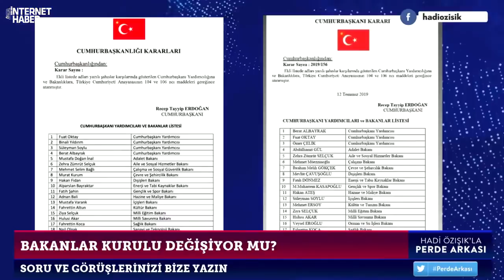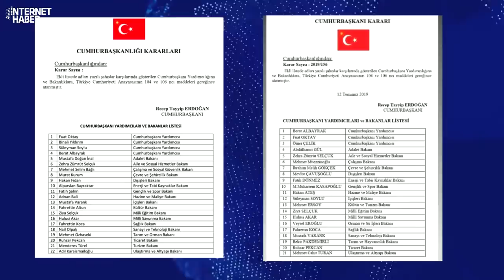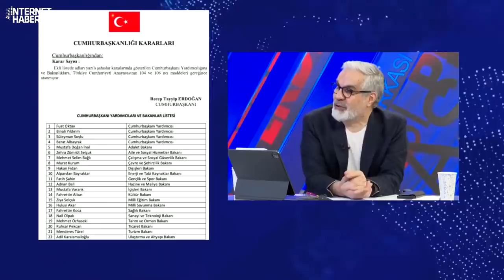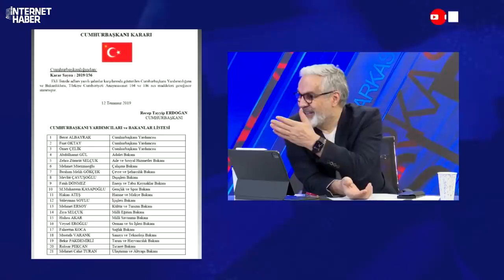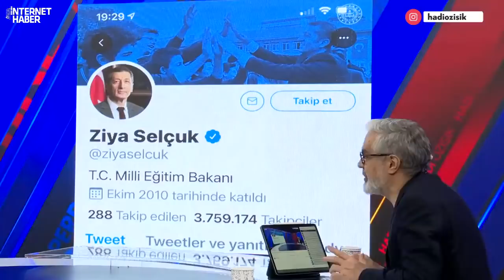BAKANLAR KURULU DEĞİŞİYOR MU? İŞTE İKİ AYRI LİSTE!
24 Mart 2021 tarihinde yapılacak AK Parti kongresi öncesinde Cumhurbaşkanı Recep Tayyip Erdoğan'ın kabine değişikliğine gideceği görüşleri ağırlık kazanmaya başladı. Erdoğan'ın ne düşündüğü henüz belli değil ama özellikle sosyal medyada üç ayrı bakanlar kurulu listesi dolaştırılıyor. O listelerden birinde Berat Albayrak ve Süleyman Soylu, Binali Yıldırım'la birlikte Cumhurbaşkanı yardımcısı olarak görülüyor. Bir başka listede ise ne Berat Albayrak var ne de Süleyman Soylu... Mustafa Varank bir listede İçişleri Bakanı olarak belirlenirken, bir çok bakanın yerinin değiştirildiği görülüyor. Peki bu listeler doğru mu? Süleyman Soylu İçişleri Bakanlığı'ndan alınıyor mu? Berat Albayrak geri dönüyor mu?
Hadi Özışık Perde Arkası programında o listeleri değerlendirdi.

Youtube Koordinatörü : Havva Köse
Yönetmen: Mustafa Kuloğlu
Görüntü Yönetmeni: Fatih Bar
Görüntü Yönetmeni: Yusuf Özışık
Ses: Kasım Yeşilbaş
Kamera: Onur Bingöl
Kamera: Salih Atila
Kamera: Soner Kerim
Kurgu: Hakan Müstecep
Kurgu: Pelin Karakuş
İçerik Editörü: Asel Uğurlu
İçerik Editörü: Ceren Ersöz

Merhaba arkadaşlar,
2000 yılından bu yana Türkiye'de İnternet gazeteciliği yapıyorum. İnternethaber, Gazeteoku, Cevaplatv, İnternetspor, Gazeteciler.com, Elmaelma.com ve Memurhaber sitelerinin kurucusuyum. Nethaber yazarı Süleyman Özışık ile birlikte Youtube kanalımda yayın yapıyoruz, haber, politika, siyaset, gündem, son dakika haberler, gazete yazarları ile röportajlar... sokak röportajları habere dair her şey var. İsmail Küçükkaya konuğum oldu mesela, Süleyman Soylu, Numan Kurtulmuş, Candaş Tolga Işık, Binali Yıldırım, Cem Küçük, Korkmaz Karaca... gibi bir çok gazeteci ve siyasetci konuğum oldu.

Takipte Kalın!